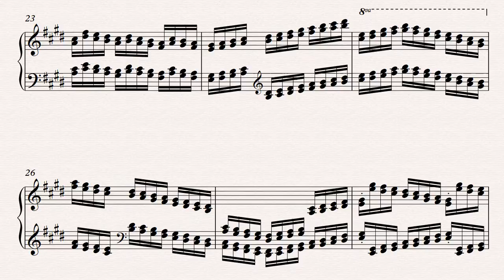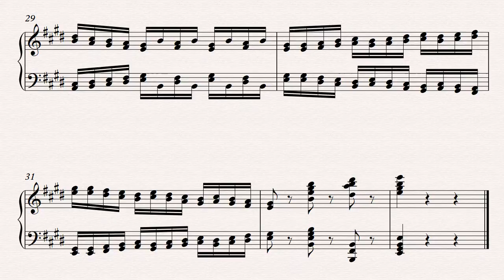Carl Czerny Op.365 School of the Virtuoso Etude 59 in E Major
Suscríbete a mi canal, poco a poco iré subiendo obras de Karl Czerny, Johann Baptist Cramer, Muzio Clementi, Burgmuller, Moszkowsky y obras de muchos otros compositores que jamás han sido tocadas, también podrás escuchar mi música, Gracias.

Subscribe to my channel gradually rising ire works of Karl Czerny, Johann Baptist Cramer, Muzio Clementi, Burgmuller, Moszkowsky and works by many other composers who never have been touched, you can also listen to my music, thanks.